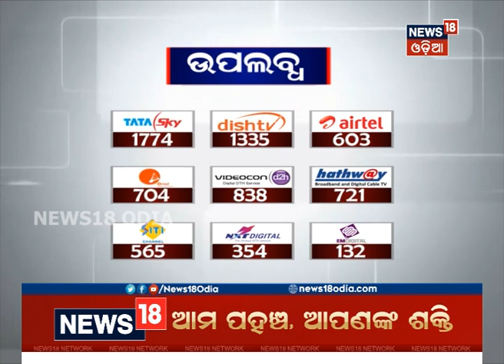We Want To Change The Odisha Govt: BJP | NEWS18 ODIA